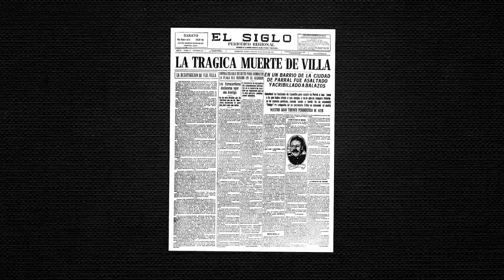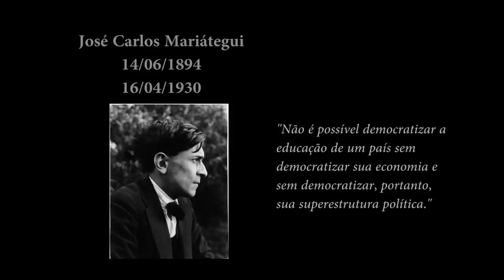Programa Pensamento Crítico - Economia e o governo Lula (E 137)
Programa de análise da conjuntura brasileira e latino-americana, produzido pelo Instituto de Estudos Latino-Americanos, com a participação de Elaine Tavares, Nildo Ouriques e Paulo Nogueira Batista Junior. Nessa edição debatendo o tema Economia e o governo Lula.